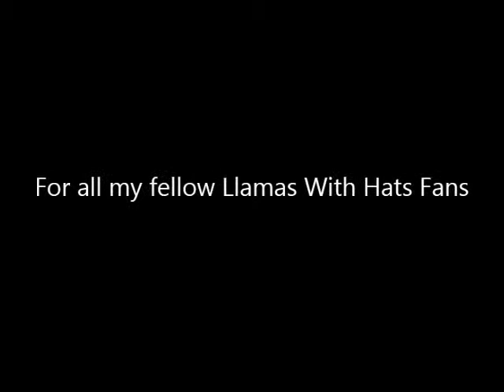Llamas with Deerstalkers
Sherlock/Llamas with Hats